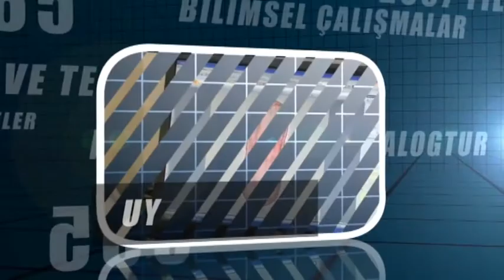Bilimin Işığında Veteriner Hizmetleri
Siirt Üniversitesi Veteriner Fakültesinden Yrd. Doç. Dr. Kıvanç Irak , Hayvanlarda Mineral ve Vitamin Eksikliklerinde oluşan hastalıklardan korunmanın yollarından ve tedavileri hakkında bilgi vermek üzere Bilimin Işığında Veteriner Fakültesi Programımıza  Yrd. Doç. Dr. Burçak Aslan Çelik'e konuk oldu.